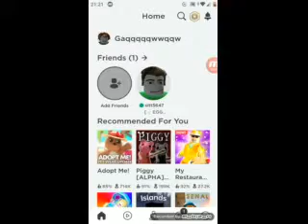Роблокс выживание с моим другом